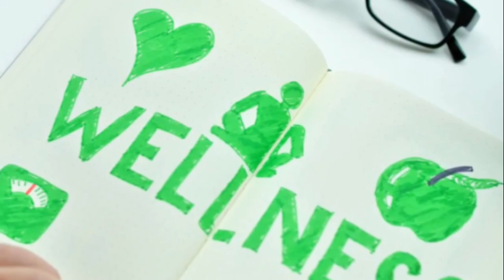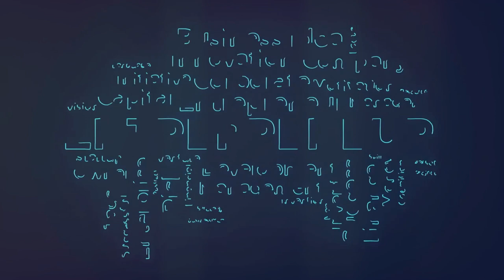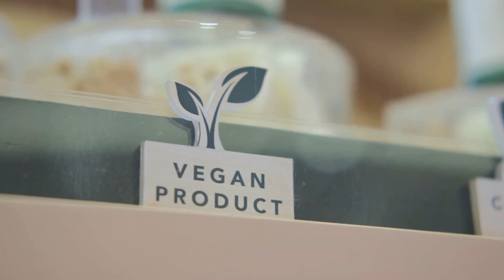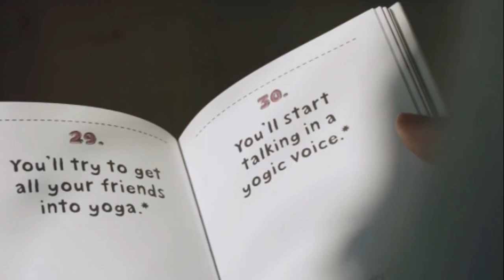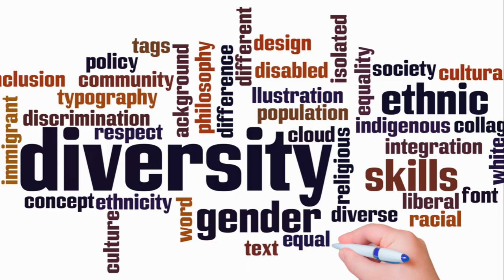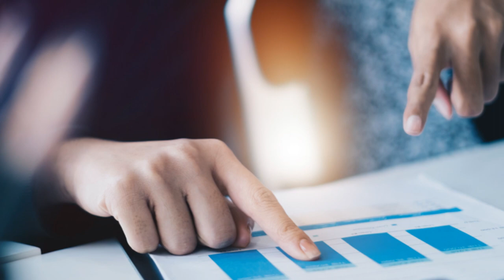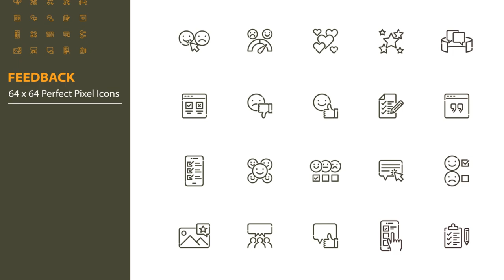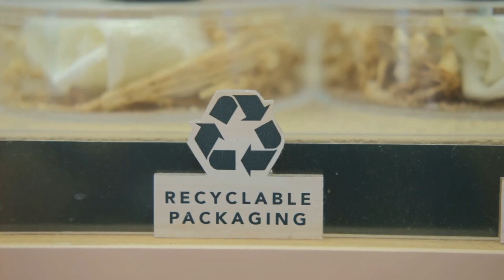Exploring Health & Wellness A Dropshipping Niche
A video exploring the Health and Wellness Niche in dropshipping and e-commerce in general. We will touch on the concepts that drive the customer base and strategies to get people to look at your product. After they look use value adds and solution centric marketing to convert the viewers to sales.

Don’t miss out on our upcoming videos where we continue to share strategies, tips, and insights designed to elevate your trading game.

Stressed? Anxiety? Try a coloring book!
Here is a coloring book on work trucks

Here is the new American Hot Rod coloring book

Some products I use everyday with my computer setup(aff)
Binders
My Printer